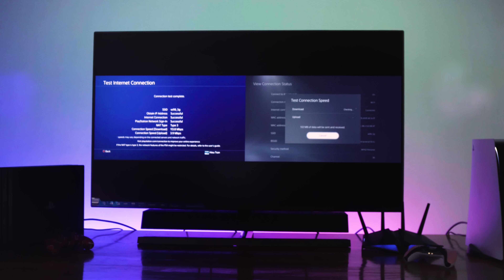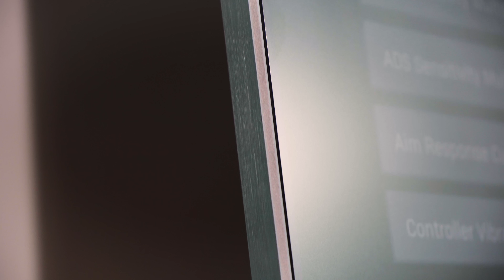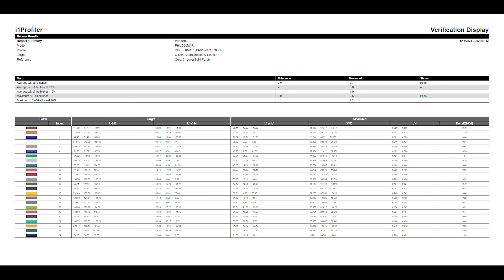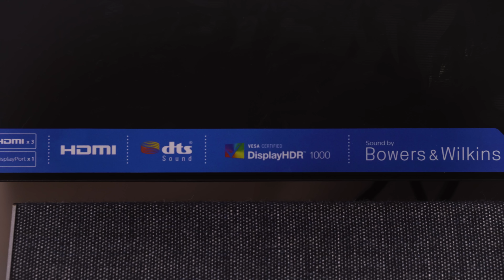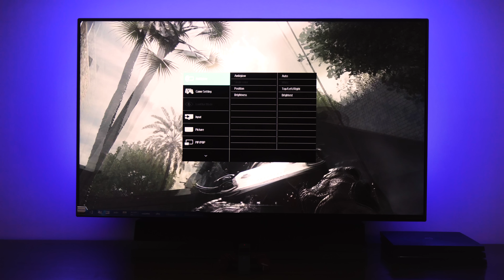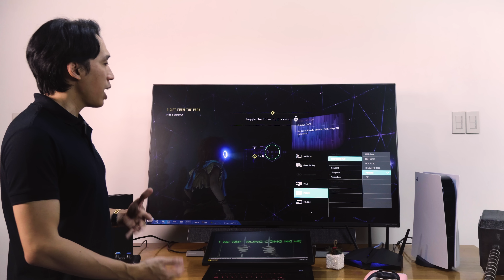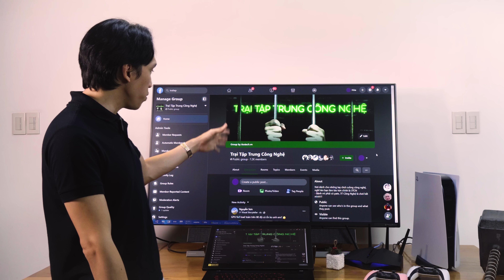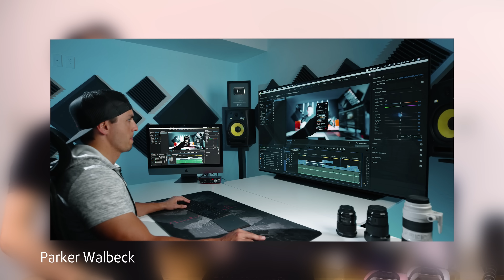"FREE" PS4 Pro cùng Màn hình máy tính "SIÊU TO" "KHỔNG LỒ" - 55 inch 4K 120Hz HDR1000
► Nếu có bất kỳ thắc mắc AE cứ đặt câu hỏi vào group facebook "Trại Tập Trung Công Nghệ" nhé! Vì MỘT cộng đồng đầy đam mê và 100% miễn phí nhé AE!

Thanks bạn già Nhện Hổ Phách tài trợ PS5 cho phần ghi hình!
Thanks Hiếu Trần hiến xác bé PS4 Pro cho project :V
Thanks Huy Dubai, Phi Nguyễn, Nghiệp Hồ, Hòa Nguyễn và Hiếu Trần đã hỗ trợ trong video này!

► Chương trình khuyến mãi "Tặng ngay 01 chiếc PS4 Pro khi mua màn hình Philips Momentum 558M1RY" đang áp dụng tại hệ thống đại lý Philips trên phạm vi toàn quốc.